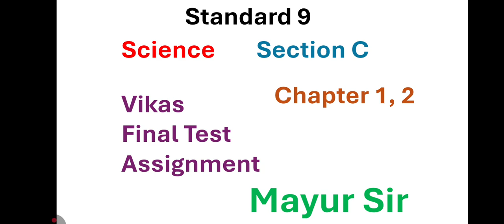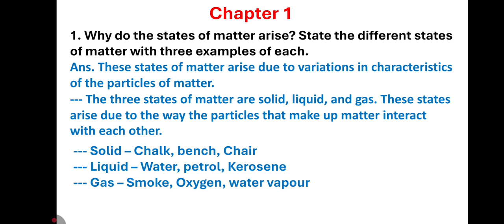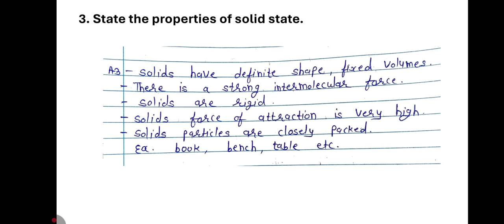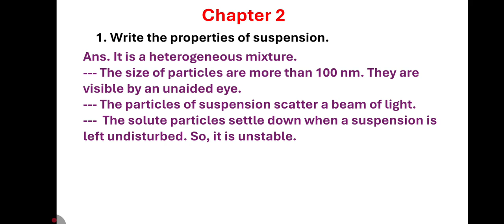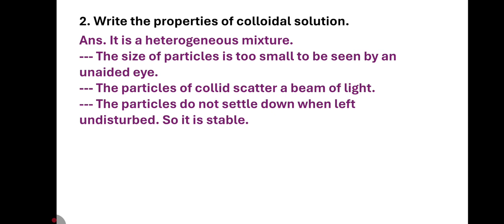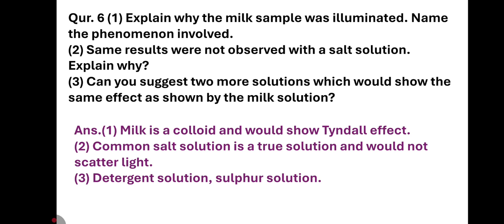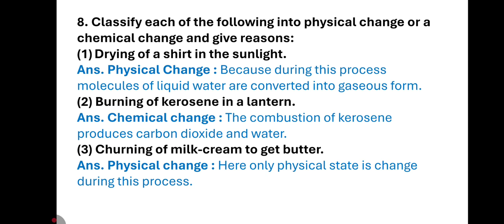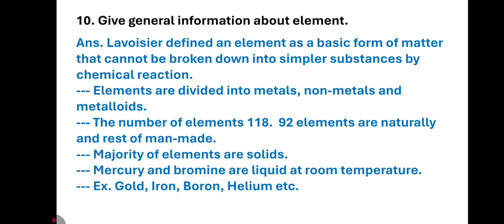Standard 9 Science | Vikas Final Assignment 2025 | Science Section C Chapter 1, 2 | English Mediumn̈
Standard 9 Science | Vikas Final Assignment 2025 | Science Section C Chapter 1, 2 | English Medium